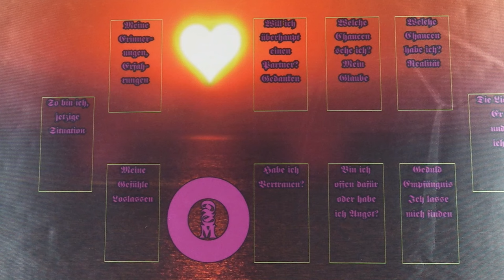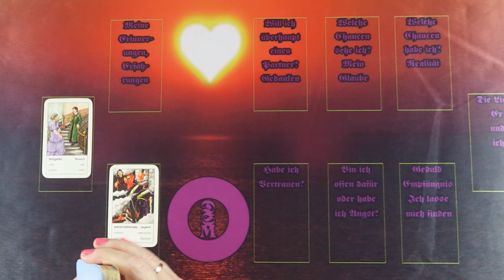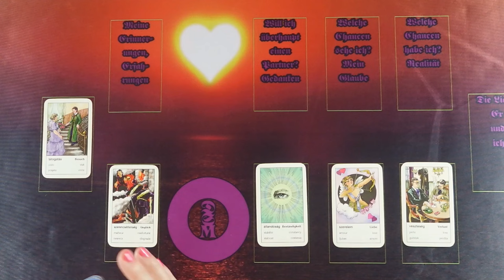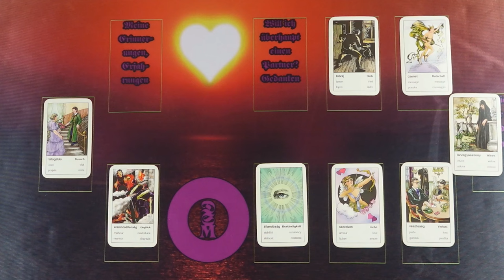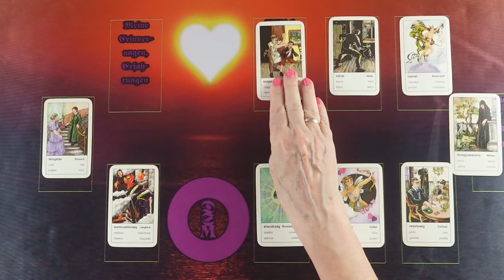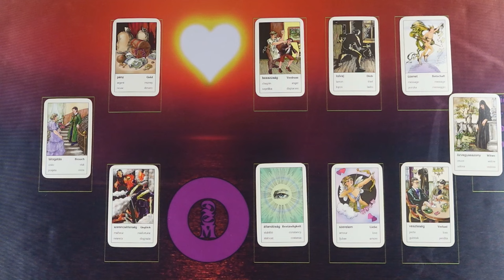TE és Ő szerelmi jóslás ❤